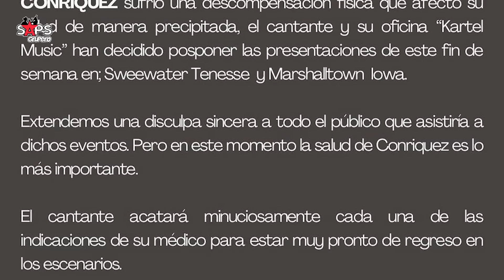Luis R Conriquez aclara sobre supuesto secuestro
Luis R Conriquez se presentó durante la noche del viernes 9 de septiembre en el Palenque de la Feria Expomex Nuevo Laredo 2022. De acuerdo con el testimonio de algunas personas que esperaban por el músico afuera del recinto, este presuntamente salió acompañado por entre 10 y 12 personas con vestimenta tipo SEDENA y otros más encapuchados de negro, quienes, lo subieron a una camioneta tipo Chevrolet y se macharon con él.

Y recuerda...